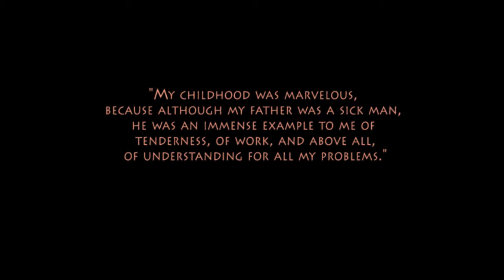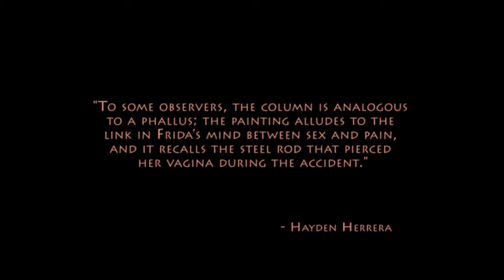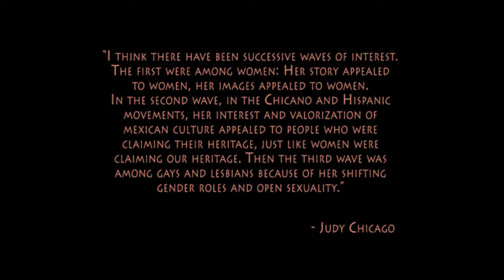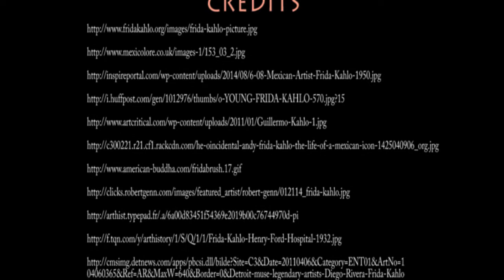International Honor Quilt: Frida Kahlo